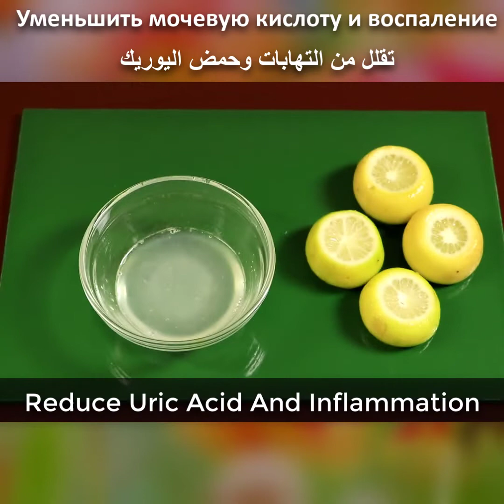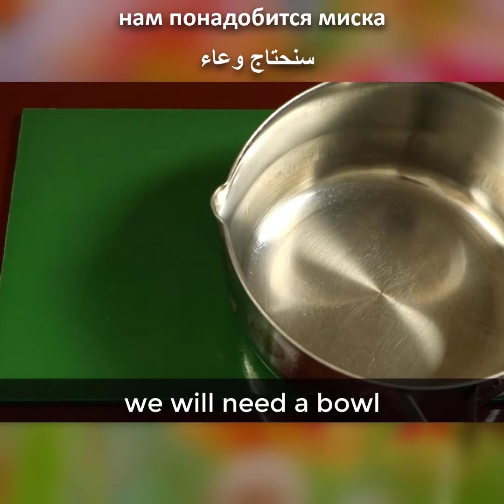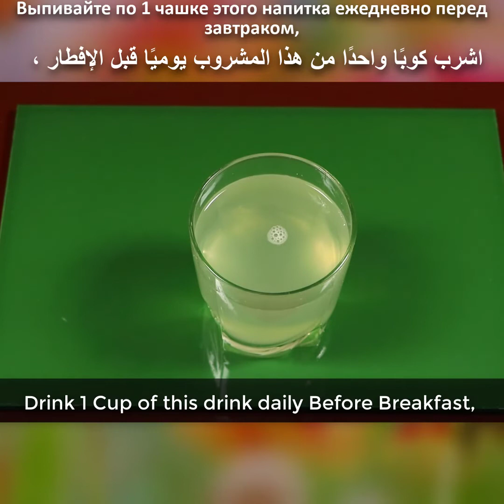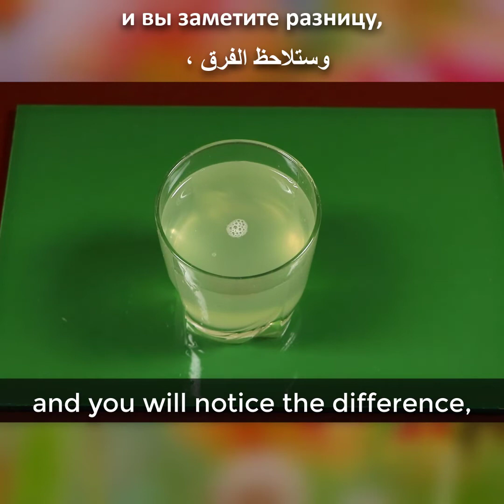Mix Apple With Honey & Get rid of fat ~ Thank Me Later !